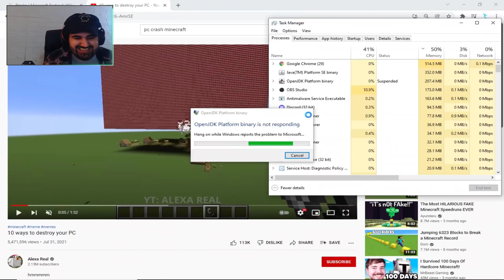Minecraft Destroy your Pc| !!!تا کۆمپیوتەرم نەتەقێنمەوە واز ناهێنم